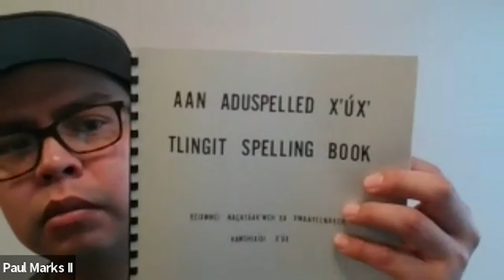Lingít Class 01.14.2022